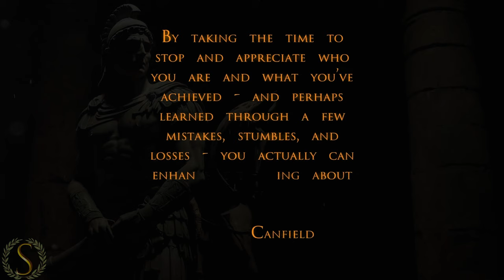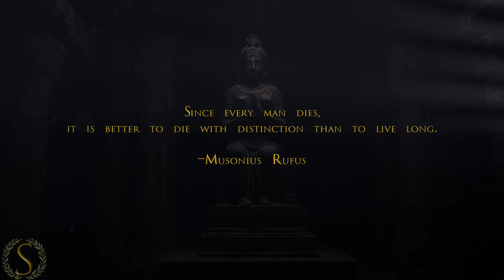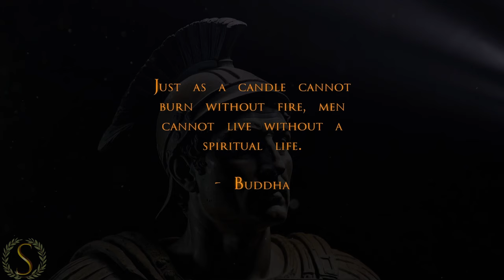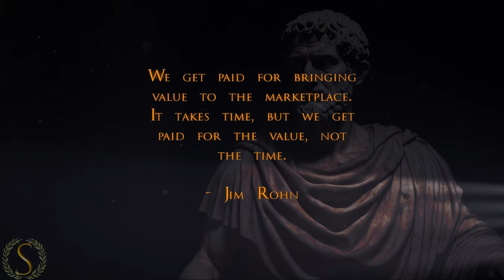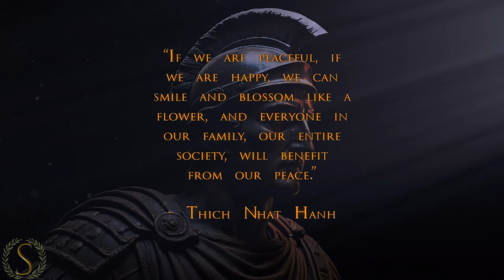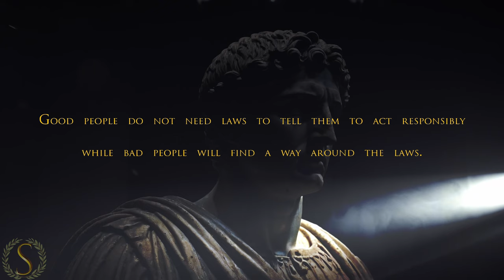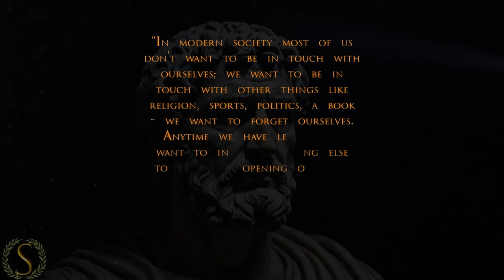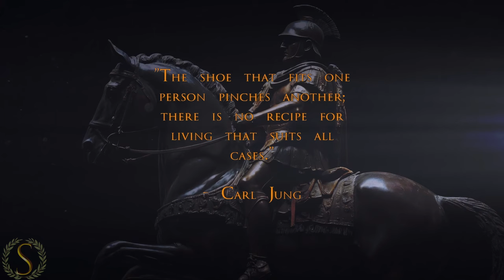54 Life Lessons from Ancient Philosophers that are worth listening to!